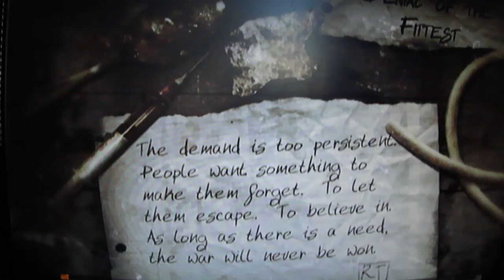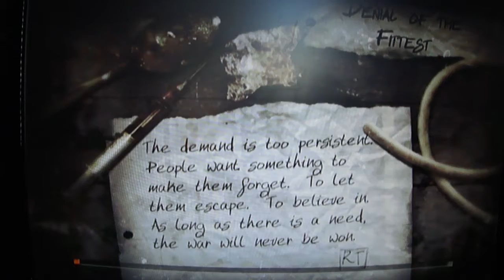Ties that bind part 8 They're everywhere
The suffering 2 ties that bind part 8